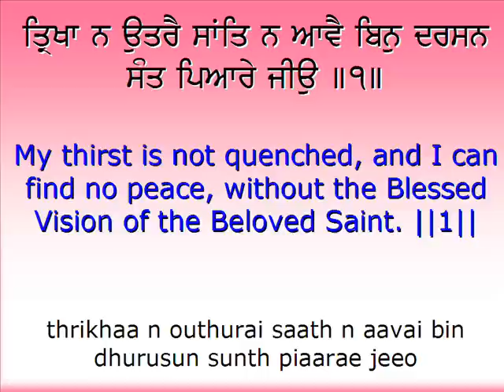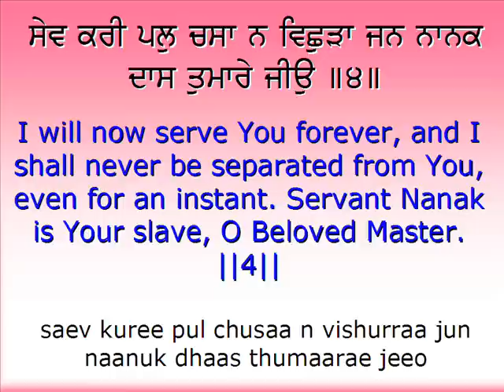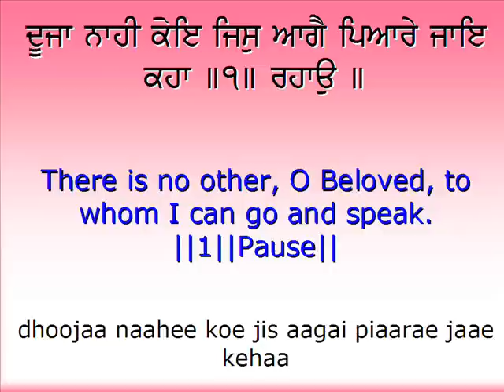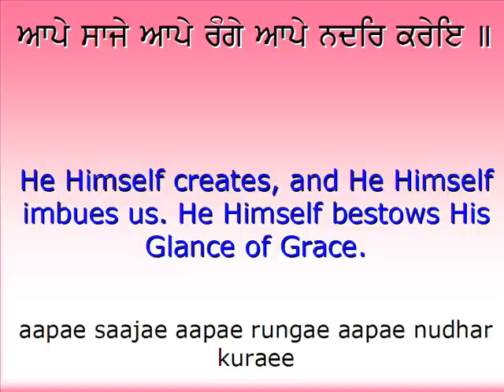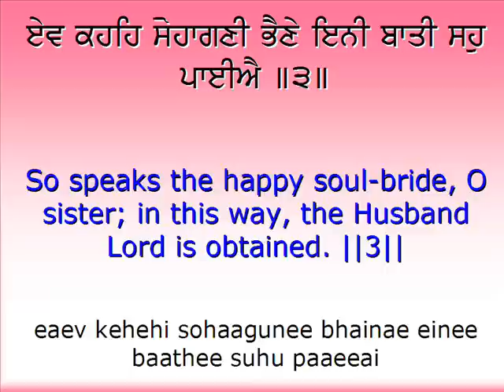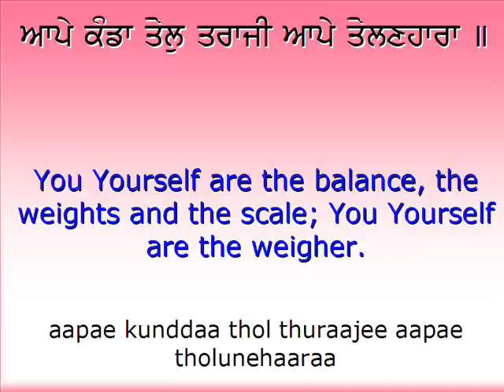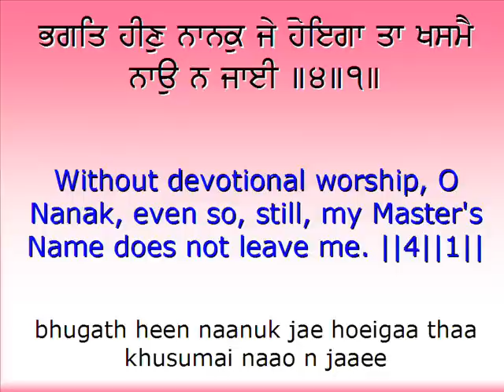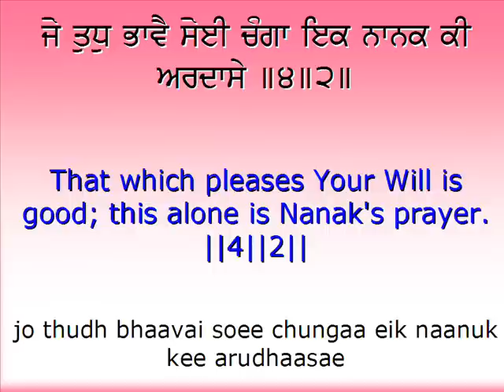Shabad Hazarey - Line By Line Translation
Shabad Hazaray is the Bani of longing for the beloved. It was written by Guru Arjan when he was separated from Guru Ram Das for a long period of time. During that period of separation he sent these three letters to his beloved Guru and Father. Reciting this shabad brings union of the beloved. The fourth shabad was added by Guru Arjan at the time of the union with Guru Ram Das.